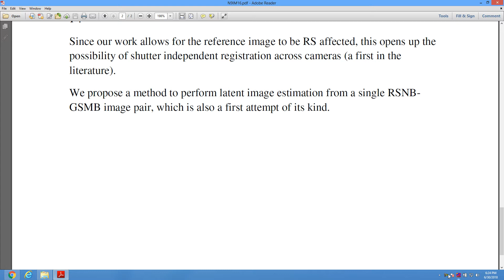Camera Shutter Independent Registration and Rectification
* Complete Source Code
 * Complete Documentation
 * Complete Presentation Slides
 * Flow Diagram
 * Database File
 * Screenshots
* Execution Procedure
 * Readme File
* Video Tutorials
* Supporting Softwares

Support Specialization
 * 24/7 Support
 * Ticketing System
 * Voice Conference
 * Video On Demand
 * Remote Connectivity
 * Document Customization